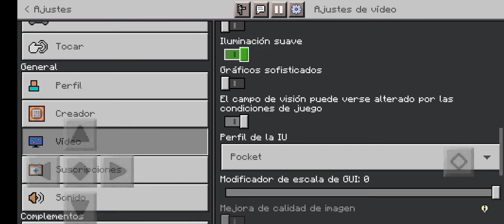El mejor Servidor de todos arley